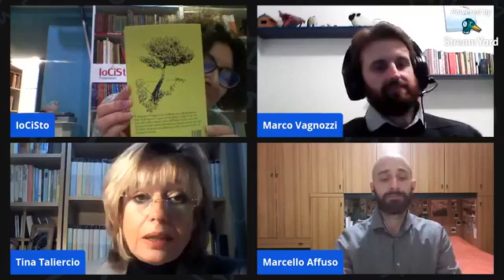Presentazione del libro "La leggenda di Nitrodi", di e con Tina Taliercio (24/11/2020)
Partecipano: Marcello Affuso e Marco Vagnozzi